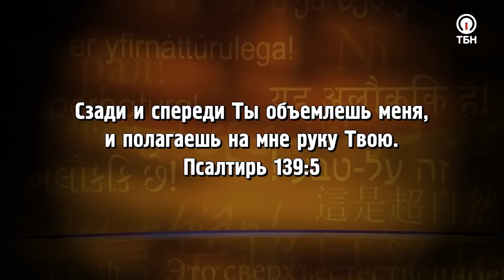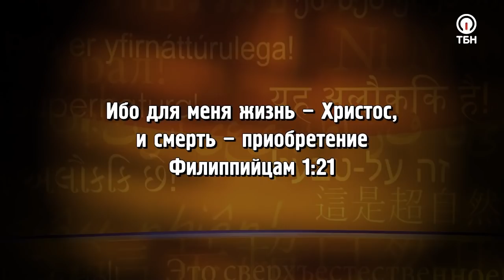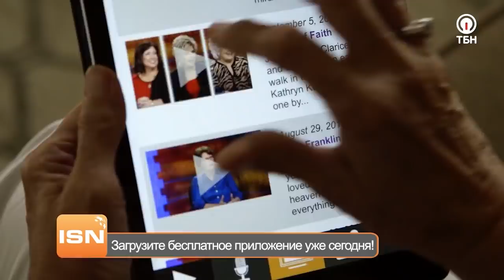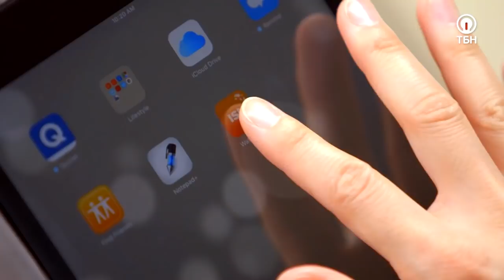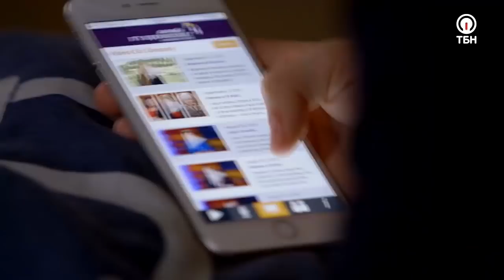ИСПРАВЛЯЕМ ОШИБКИ ПРОШЛОГО. «Это сверхъестественно!»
Как насчет того, чтобы вернуться в свое прошлое и исправить там пару ошибок? А возможно ли совершить прыжок в будущее, и узнать, что произойдет через десяток лет? Гость Сида Рота Трой Броуэр убежден, что Бог способен это делать, и более того – Он может взять нас с собой!

«Бог видит временную шкалу каждого человека. Я могу видеть только один вагон в одно время. Бог же — целый состав! Одновременно Он видит сражение Давида и Голиафа, получение Авраамом завета, воскресение Иисуса, ужасы темных времен и наше настоящее время. И Он может войти в эти моменты и выйти из них, как и когда Ему захочется!» – делится герой программы.

Трой Броуэр расскажет о том, как Господь помог освободиться от страхов и отчаяния его друзьям, вернувшись в молитве на место авиакатастрофы, как бывшему осужденному удалось «стереть» 21 год пребывания в тюрьме после покаяния, и какие 4 пункта необходимо соблюдать, чтобы мудро использовать дар спасения!

«Нельзя изменить прошлое, но можно изменить влияние прошлого на вас!»